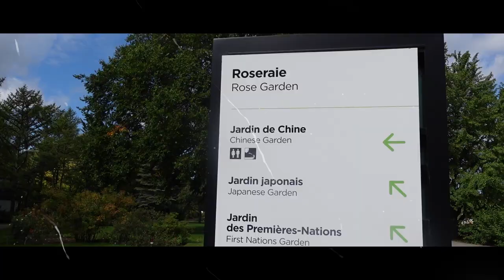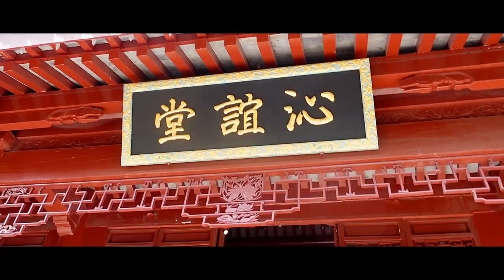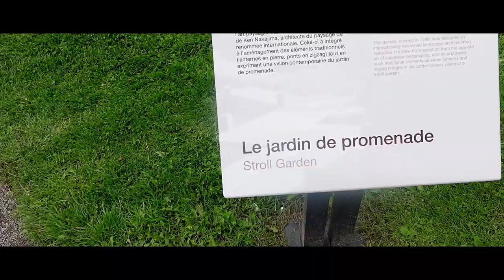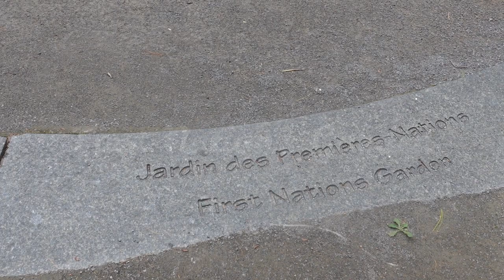Montreal Botanical Garden I🌳🎋 Toronto to Montreal Travel Vlog I Part 7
Montreal Botanical Garden is a must-visit place if you ever have enough time to dedicate. We only had half a day to spend and the weather wasn't very warm. Still, it was absolutely worth spending time with nature and culture.

00:00 Intro
02:00 Rose Garden
02:45 Chinese Garden
04:40 Stroll Garden
05:00 Japanese Garden
05:43 First Nations Garden

Do you love wildflowers and tiny foliage? WOW! we are like soulmates! kinda.. 🙋‍♀

Too INFJ to meet up real people and actually have a social life lol. So stalk me virtually 😀